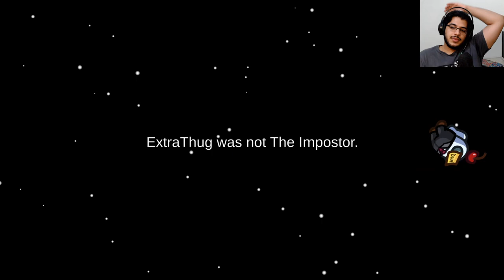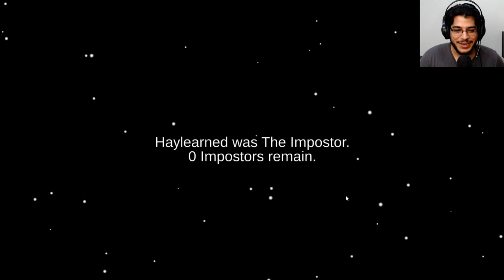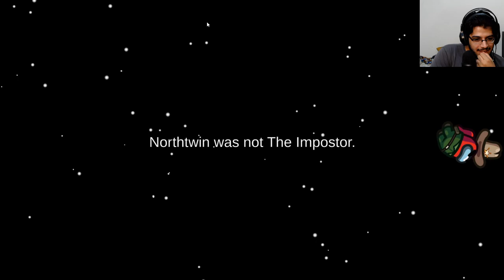FINALLY I AM THE IMPOSTER | AMONG US | EXTRA THUGS